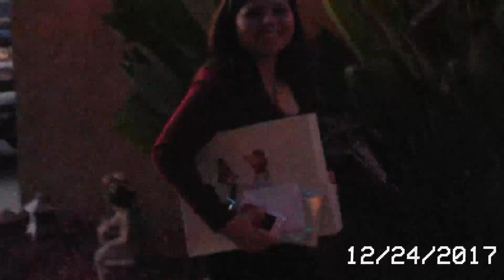Home for Christmas 👽🎄 2017